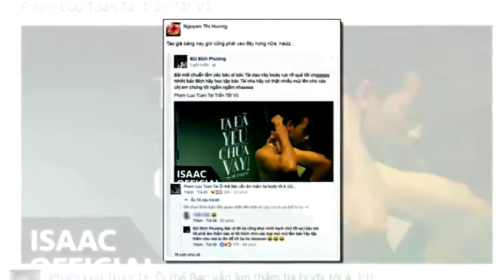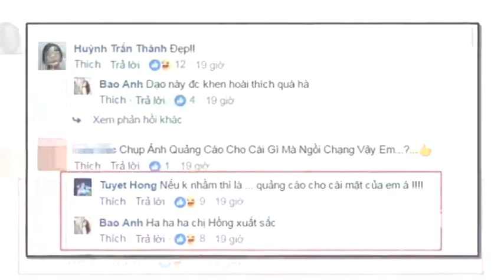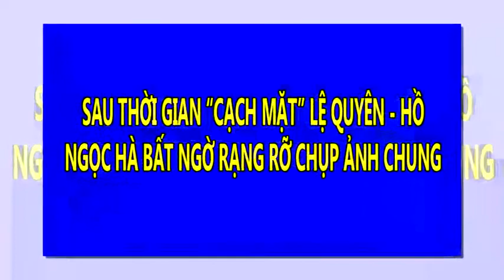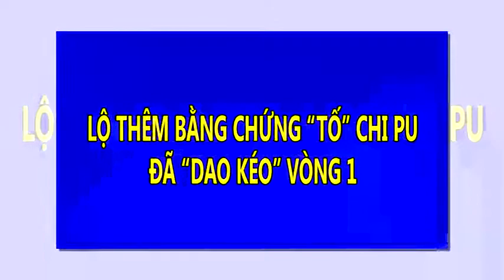Hồ Quang Hiếu xuất hiện buồn bã sau chia tay với Bảo Anh | Tin Nhanh Nhất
Hồ Quang Hiếu xuất hiện buồn bã sau chia tay với Bảo Anh